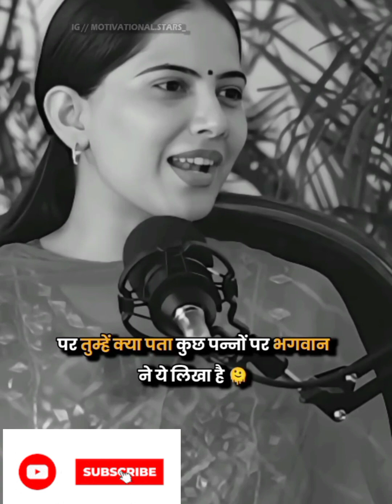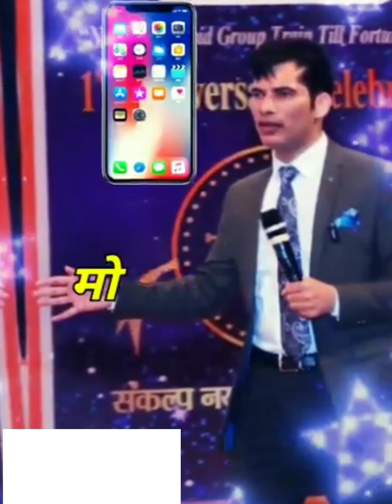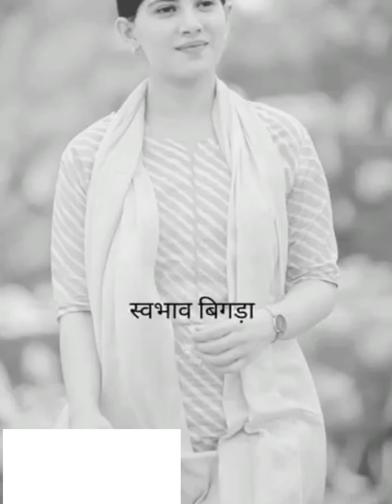New motivational video very beautiful motivational video speech motivational videos 💯🔥👍